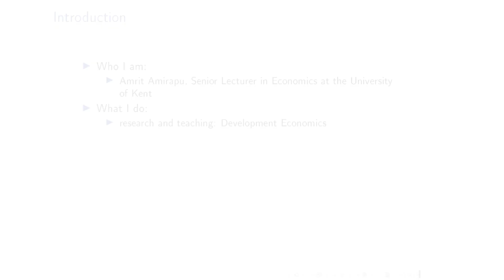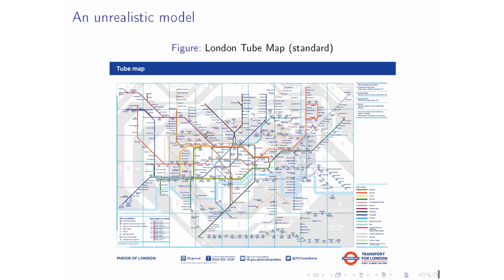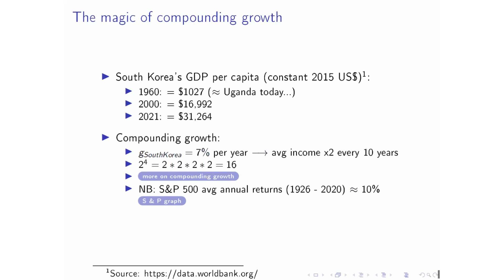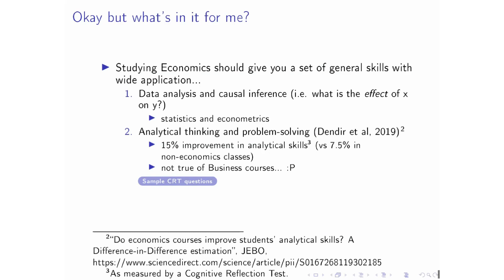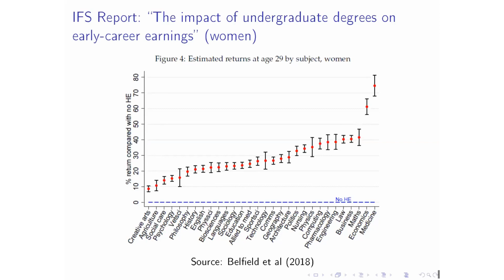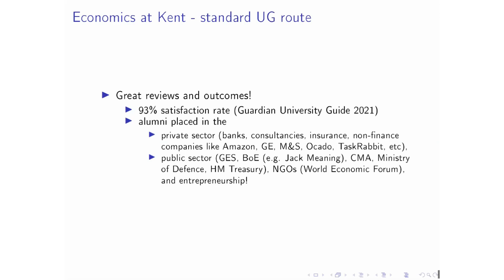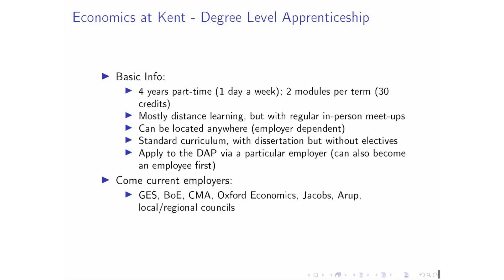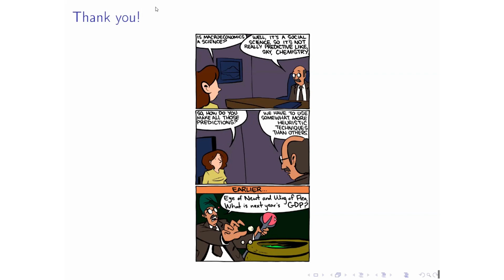Careers in Economics - National Careers Week 2023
Discover Economics was proud to host Careers in Economics as part of National Careers Week 2023! This event showcases the exciting and varied opportunities in economics whether it be through the university or apprenticeship route. Suitable for GCSE and A-level students (or equivalent)

Featuring guests from Bank of England, KPMG, University of Kent and FCDO. A guest from ICO only featured for the live event.